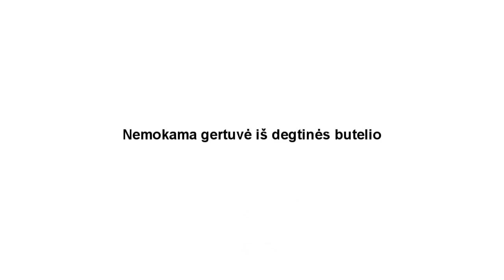Nemokama gertuvė iš degtinės butelio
Tiesiog panaudojome tuščia aliuminį daniškos degtinės butelį, ir šampano kamštį, gavosi netgi puiki lengva ir universali aliuminė gertuvė.